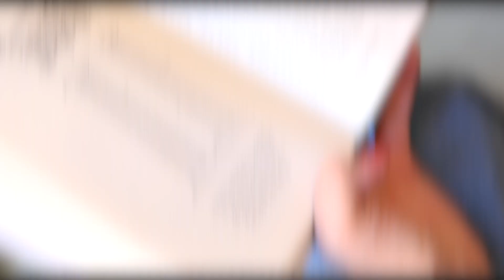ROMA'DA BEDAVA STAJ | İtalya'da Okumak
İtalya'da okumak için yola çıkan Bengisu Yastı, staj yapmak için covid döneminde neler yaşadı? Roma'da staj yapmak zor mu? Erasmus programı ile İtalya'da staj yapmanın iyi ve kötü yanlarını anlattı.
ÖNERDİKLERİM:
Siz de yayın yapmak istiyorsanız kullandığım ara yüz programı için linki takip edin:
Merhaba ben Ahmet Ebcim. Roma’da yaşıyorum.
Roma şehir hayatı, İtalya ve İtalyanlar ile ilgili videolar çekiyorum. Kanalımda İtalya ve Roma’ya ilgi duyan, tatil yapmayı planlayan, İtalya seyahati yapan, İtalya’da okuyan veya İtalya’da yaşayan kişiler için videolar bulacaksınız.

Teşekkürler.